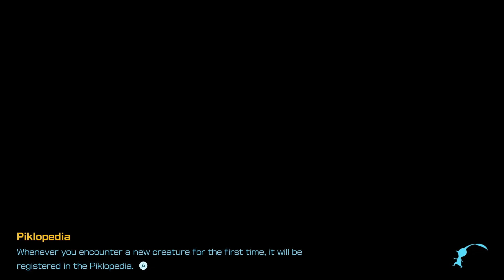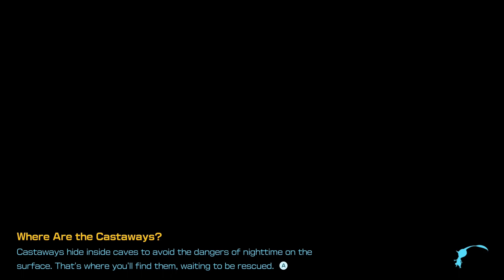Pikmin 4 [Playthrough 79] - Part 10 [1080:60FPS]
Gear used: - Nintendo Switch
                    - Elgato HD60 +

Like the three wonderfully weird mainline games before it, Pikmin 4 has once again captured my heart with its charming creatures that fearlessly follow commands regardless of their own well-being. The difficulty leans a bit too much toward the easy side, but all-new features like ability upgrades, a pair of new Pikmin, and our loyal sidekick Oatchi add some variety to the traditional gameplay by offering options other than the grab-and-throw Pikmin formula of the past. Coupled with the largest number of enemies to battle, treasures to collect, and awesome post-game content that incorporates some great callbacks to the earlier games, I’m left with not just a positive outlook on Pikmin 4, but the direction the series is heading as a whole.